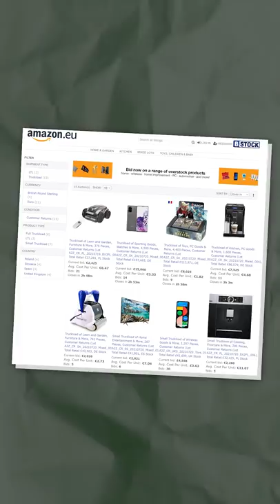Why is Amazon Dumping Millions Worth of Stock? Why Not Just Sell It All? - How Money Works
Why is Amazon throwing away millions of dollars’ worth of perfectly usable consumer goods? Why not just try to sell it? Even at a cheaper price, surely some money is better than no money right?

Especially in a time with severe global stock shortages, and a heightened sense of environmental awareness.

Well there are two big reasons.

The first is that what we call “price discrimination” is hard.

A mass retailer like Amazon would find it very difficult to charge one person one price for a good and another person a totally different price for that same good.

People would very quickly learn to wait for the lower prices and then amazon would end up having to sell it all off at that lower price potentially loosing money.

The second reason is that amazon is short of space.

It is throwing up new fulfillment centers as fast as it can manage but as any Amazon employee will tell you space is still at a PREMIUM.

If that shipping container full of robotic lawnmowers isn’t selling, it’s just taking up precious real estate.

finally amazon does “try” to auction off this unsold stock, so feel free to go and bid on it if you want a small truckload of assorted auto goods.